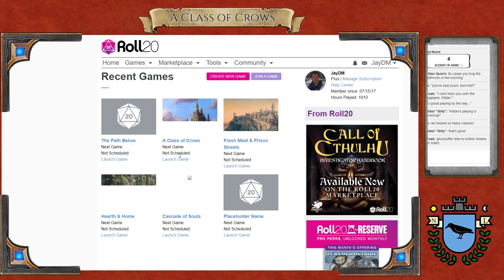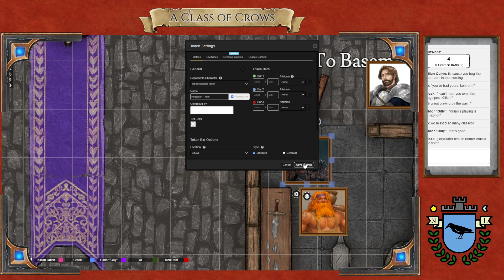A Class of Crows ~ Session 12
Ken'roht heads off alone.  Croak reunites with a certain barbarian.  Yo performs some wake up calls.  Gilly does some herbology.  Killian does some emergency gardening.